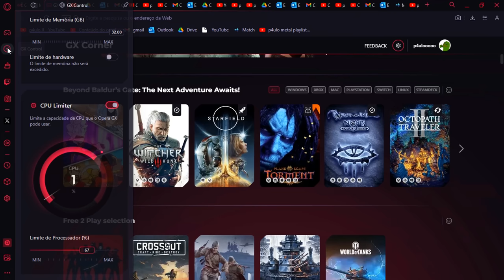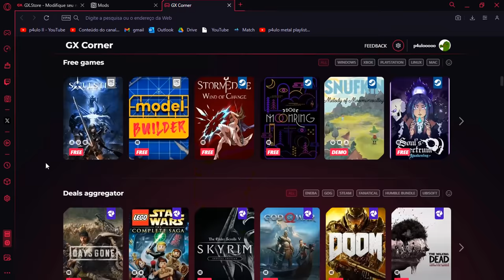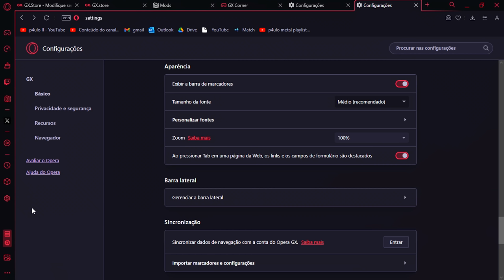mano, já to sendo Acusado de Hacker no COD MW3 kkkkkkk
Obtenha um navegador que é literalmente melhor em tudo Patrocinado pela Opera GX!

musicas do video:
Ariose - Thought In Lost
zan - when we met
Morioh Radio Theme
Natse e Bear Lebowski - Pink Sky